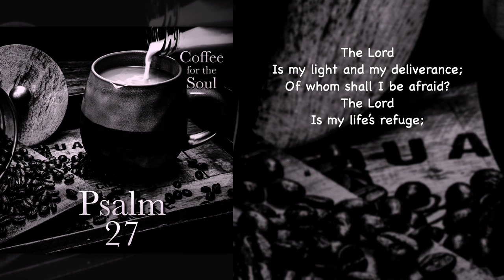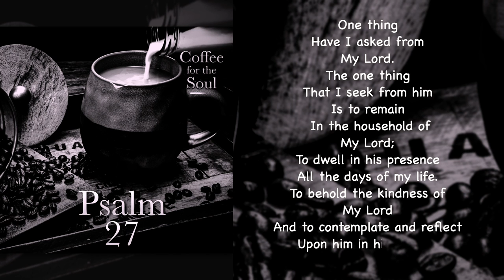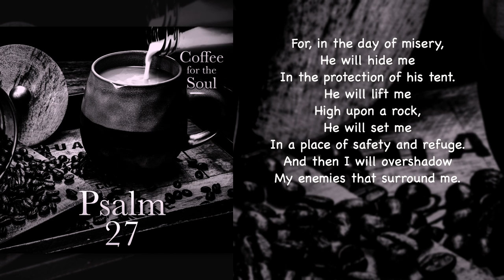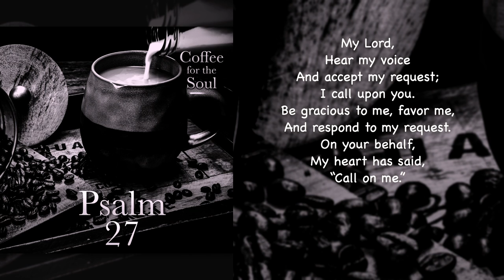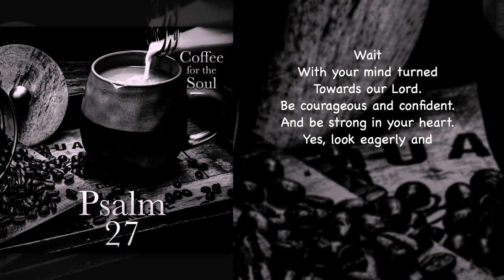Psalm 27: How To Not Be Afraid